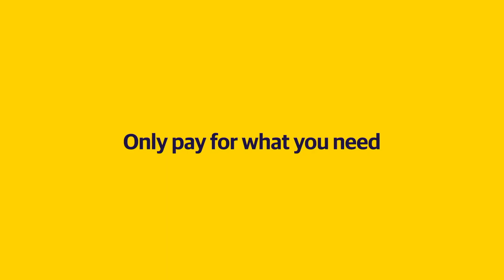Liberty Mutual LiMu Emu & Doug Ghostbusters: Frozen Empire 2024 Commercial